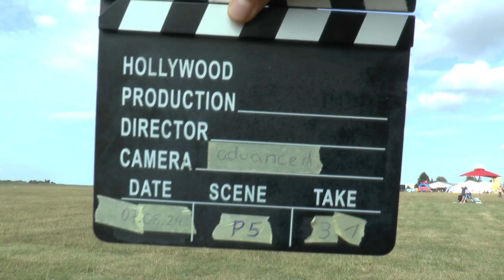WAGAC2024 P5 31 Marek Veselý 3rdUnk